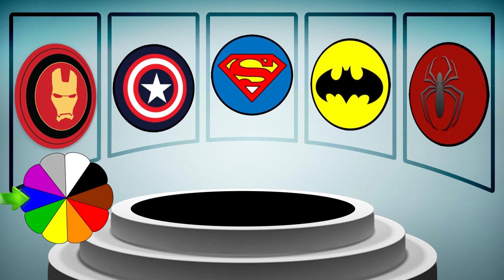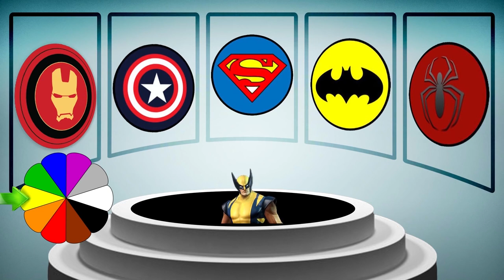Learn Numbers - Learn Colors Tom and Jerry Cartoon Videos with Color for Kids and Nursery Rhymes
Learn Numbers - Learn Colors Tom and Jerry Cartoon Other Funny Videos: Full Learn Numbers - Learn Colors Superman Cartoon